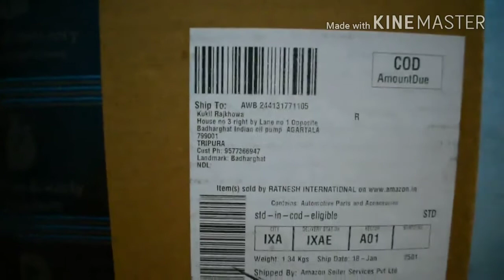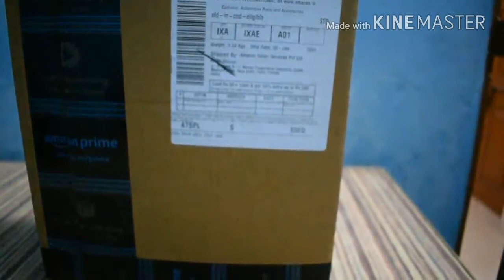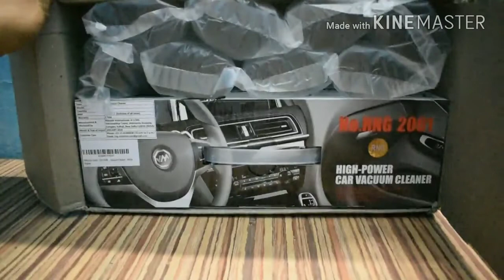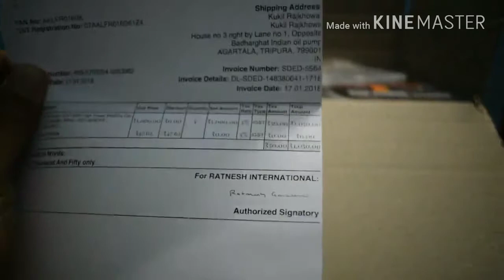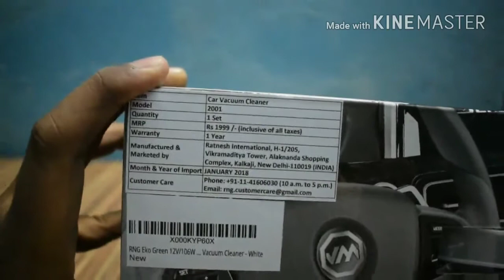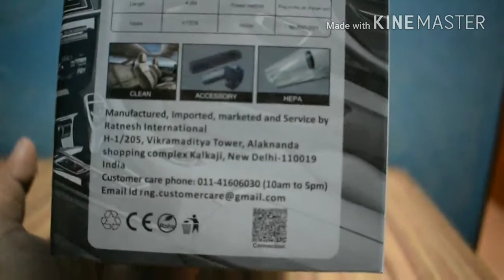Car vacuum cleaner | Got a box from amazon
RNG Eco Green high power car vacuum cleaner DC 12v wet/dry 106w power very light weight . This is not a any promotional video i bought it from amazon.in it cost around 1200 INR after discount